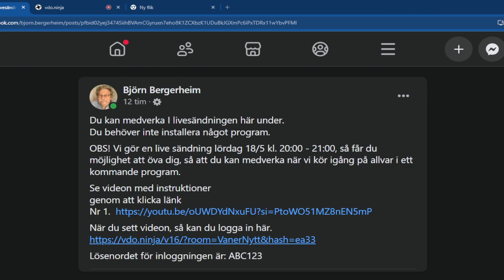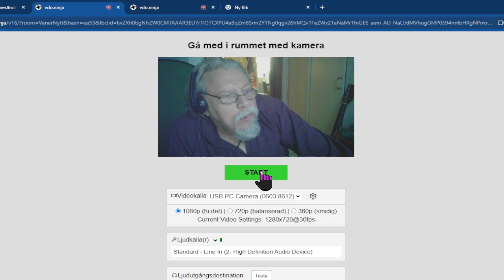Var med och gör webb tv!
Här visar jag en video som förklarar hur du enkelt kan vara med och göra program tillsammans. Du kan lätt ansluta dig till mig och andra gäster genom att endast klicka på en länk med din mobiltelefon eller dator med webbkamera.